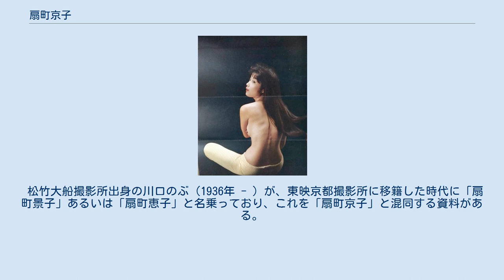扇町京子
扇町 京子（おうぎまち きょうこ、1940年11月 - ）は、日本の女優である。
ハイティーンのころに新東宝の脇役女優としてデビュー、三原葉子、万里昌代に続く「第三のグラマー」として売り出された。
同社倒産後は大蔵映画で成人映画を中心に主演、黎明期の成人映画界のスターであった。
『やくざ芸者』（1965年）で映画監督としてもデビュー、日本で初めての「成人映画界の女性監督」として知られる。
 1940年（昭和15年）11月、愛知県に生まれる。
 新東宝に入社、満19歳になったばかりの1960年（昭和35年）1月13日に公開された小畑絹子の主演作『0線の女狼群』（監督三輪彰）に「夜の女」役で出演して、映画界にデビューした。
ただし東京国立近代美術館フィルムセンターの所蔵作品データベースによれば、前年の1959年（昭和34年）11月28日に公開された宇津井健の主演作『続 雷電』に端役で出演、扇町の名がクレジットされている。
以降、同社が倒産する1961年（昭和36年）8月31日まで同社に在籍し、端役・脇役出演を続けた。
主演女優ではなかったが、『小説倶楽部』（桃園書房）や『読切倶楽部』（三世社）等の小説誌の巻頭口絵・グラビアページに写真を掲載するプロモーションが行われた。
大蔵貢社長就任以降の同社後期の看板女優であった「グラマー女優」の三原葉子、万里昌代に続く「第三のグラマー」として売り出され、認知を広げる過程にあった。
同社倒産以降、同社の企画者であった佐川滉が佐川プロダクションで製作した『黒と赤の花びら』（監督柴田吉太郎）に出演、同作は新東宝配給の後身である大宝が配給し、1962年（昭和32年）1月14日に公開された。
 同年1月、新東宝の社長であった大蔵貢（1899年 - 1978年）が大蔵映画を設立、扇町は協立映画が製作し、大蔵映画が配給した成人映画『肉体の市場』（監督小林悟、主演香取環）に出演、同作は同年2月27日に公開された。
同作はのちに「ピンク映画第1号」とみなされた作品である。
同年4月7日に公開された大蔵映画の大作『太平洋戦争と姫ゆり部隊』（監督小森白）にも看護婦役で出演したが、以降、成人映画に多く出演、『行為の果て』（監督辰巳敏輝、1964年）、『情怨の渦』（監督大橋秀夫、1964年）、『女の悶え』（監督高木丈夫、1965年）、『素肌のおんな』（監督小川欽也、1965年）、『肉体の河』（監督木俣堯喬、1966年）、『女体標本』（監督木俣堯喬、1966年）等に主演した。
『肉体の河』は木俣堯喬（1915年 - 2004年）の監督デビュー作である。
大蔵の実弟・近江俊郎の監督作『その結婚異議あり』（配給大映、1963年）や『東京オリンピック音頭 恋愛特ダネ合戦』（配給松竹、1963年）、『この道赤信号』（配給大映、1964年）等で、大蔵映画以外の一般映画にも脇役出演もしている。
連続テレビ映画にもゲスト出演しており、新東宝出身の石川義寛がメイン監督を務めた『第7の男』（製作東北新社・フジテレビジョン）の第10話『夜の罠』に出演、同作は1964年（昭和39年）12月29日に放映された。
 満25歳になる1965年（昭和40年）11月、志摩みはるを主演に成人映画『やくざ芸者』（配給センチュリー映画社）を監督、映画監督としてもデビューするが、同作が最初で最後の監督作になった。
ルポライターの鈴木義昭、イギリスの日本映画研究家のジャスパー・シャープによれば、扇町は大蔵貢の愛人であったといい、シャープは、扇町の監督デビューは大蔵による特別待遇であると指摘している。
翌1966年（昭和41年）には引退した。
 松竹大船撮影所出身の川口のぶ（1936年 - ）が、東映京都撮影所に移籍した時代に「扇町景子」あるいは「扇町恵子」と名乗っており、これを「扇町京子」と混同する資料がある。
 クレジットは監督作を除きすべて「出演」である。
東京国立近代美術館フィルムセンター（NFC）等の所蔵状況についても記す。
 『ユーモア画報 11月号』...